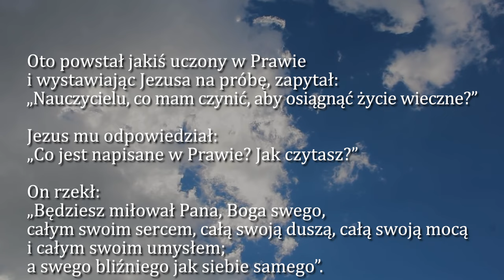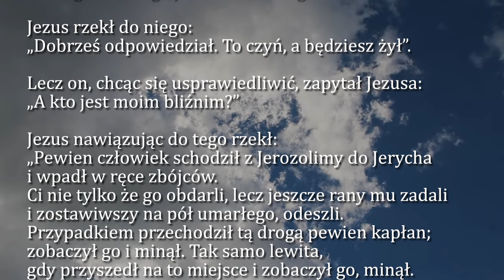Dobra Nowina na dziś | 7 października - Wspomnienie NMP Różańcowej